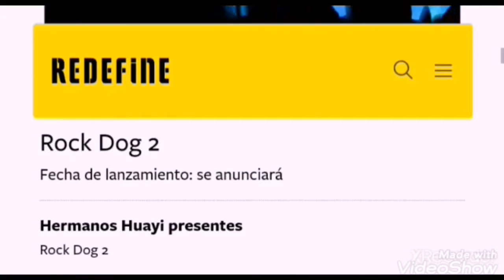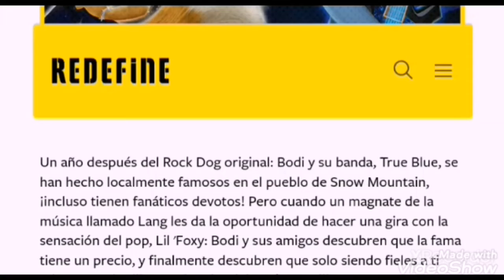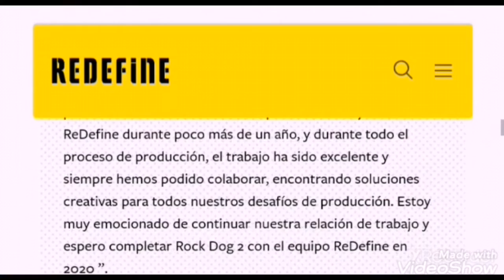ROCK DOG 5 informacion